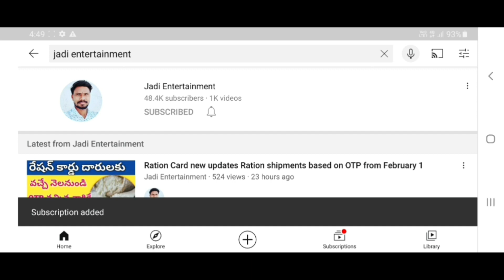2nd installment sheep distribution will start from June 2021 Animal Husbandry Minister SrinivasYadav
2nd installment sheep distribution will start from June 2021 Animal Husbandry Minister SrinivasYadav